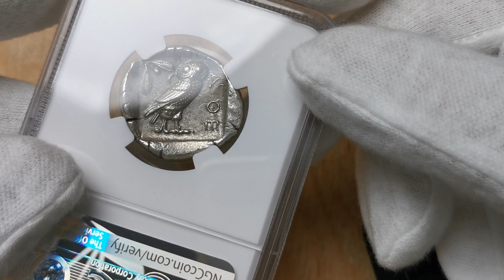Grecja, Attyka, Ateny, Tetradrachma c. 440-404 pne - "Sówka" NGC Ch AU